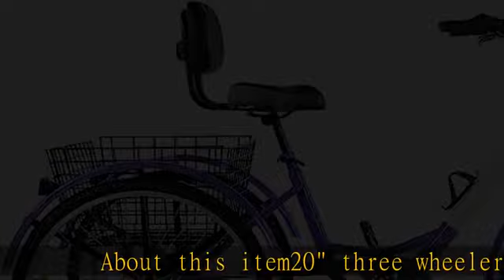Sibosen Adult Tricycle 7 Speed, 20/24/26 inch Three Wheel Bikes, 3 Wheel Trike Cruiser Bicycle for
Sibosen Adult Tricycle 7 Speed, 20/24/26 inch Three Wheel Bikes, 3 Wheel Trike Cruiser Bicycle for Adults with Shopping Basket, Multiple Colors